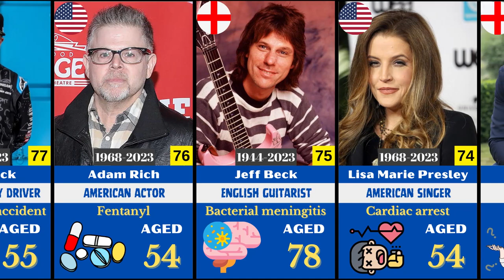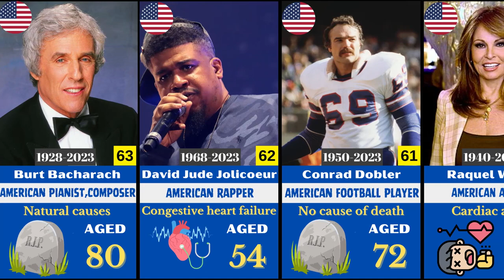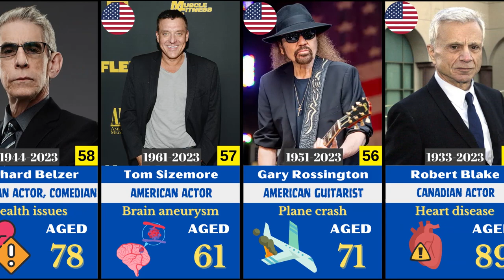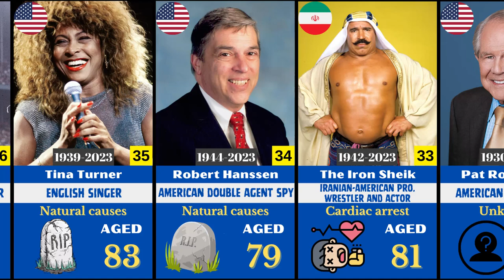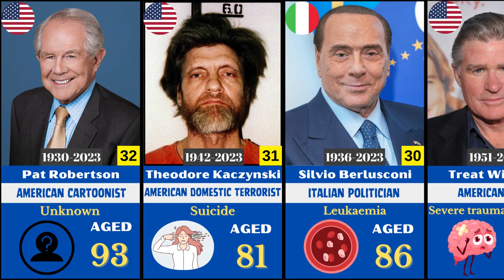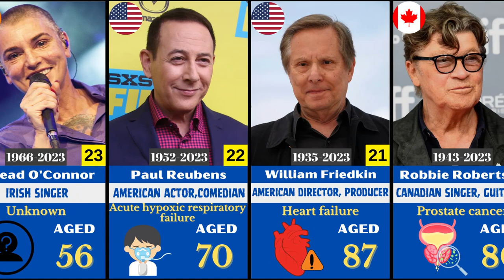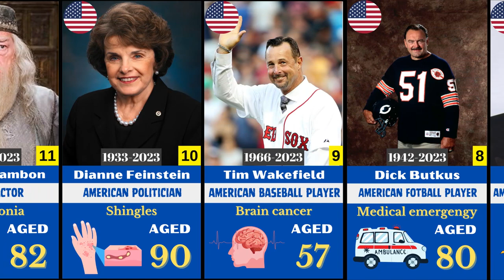Famous Actors & Celebrities Who Died in 2023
Following all the emotional celebrity deaths in 2022, the entertainment industry has continued to say goodbye to big names in music, movies, music, sports and beyond this year.

In memory of the actors, musicians, authors, and other famous faces who have died in 2023, including Tina Turner,Matthew Perry, Harry Belafonte, Raquel Welch, Lisa Marie Presley, among others.